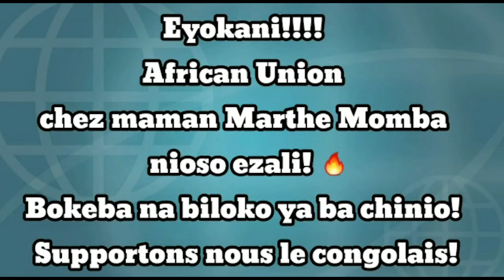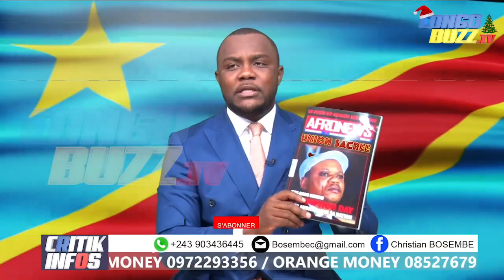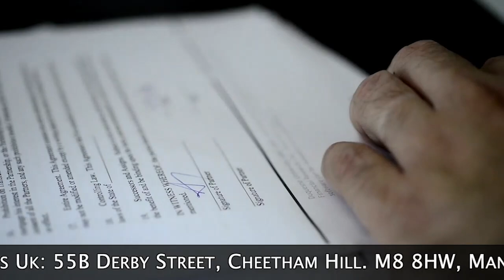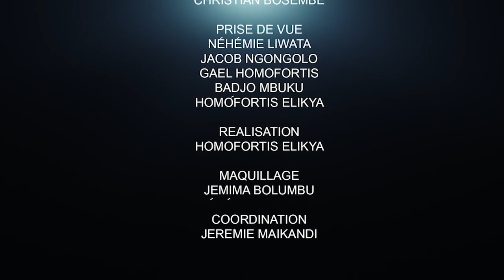CRITIK INFOS 05.02.21 QUAND FATSHI GAGNE ON SE TAIT, SIL TRÉBUCHE ON FÊTE:LES L@RM£S D'1 HOMME SEUL.